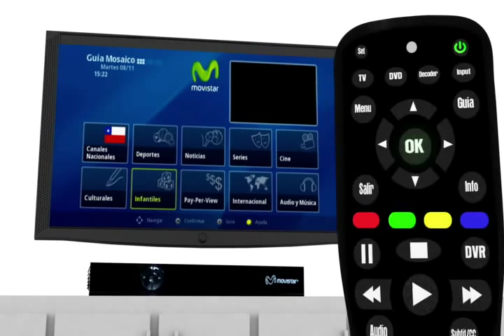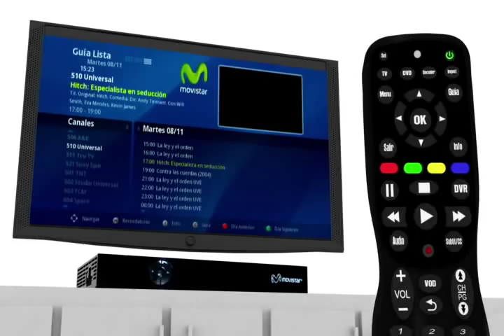Conoce más sobre tu Guía Mosaico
Al usarla podrás elegir y ordenar tus canales favoritos por categorías y así aprovechar al máximo tu TV Digital Movistar.